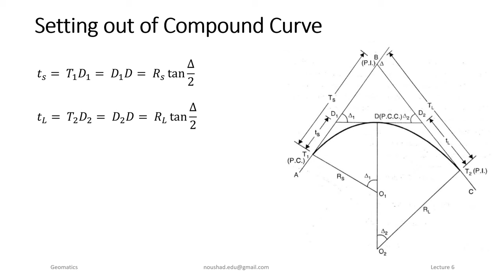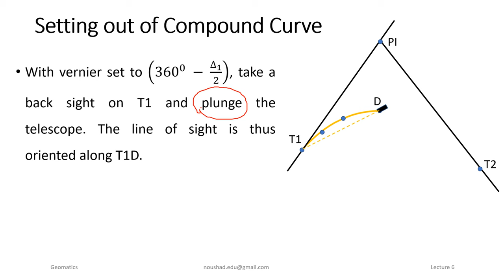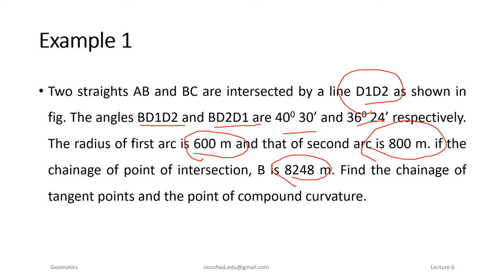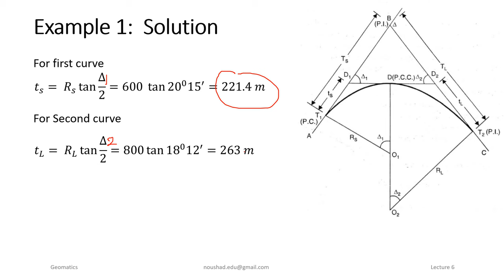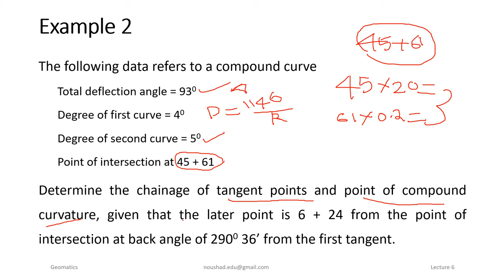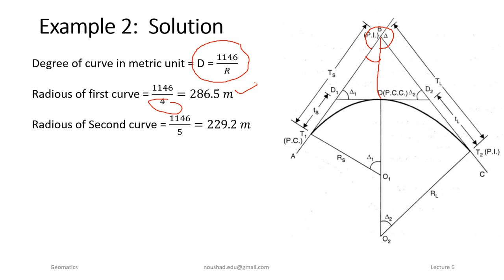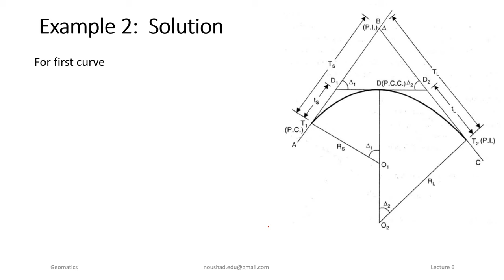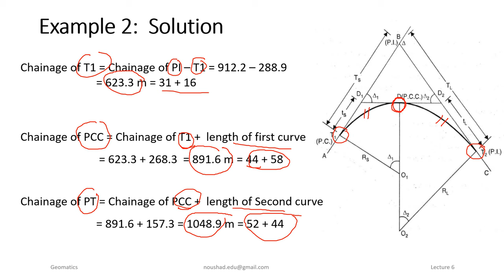Geomatics Lecture 6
Geomatics,
Setting out of Compound Curve